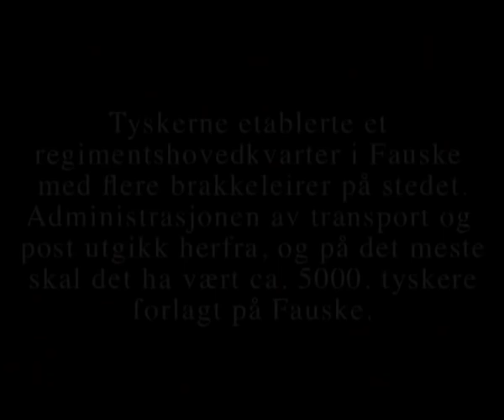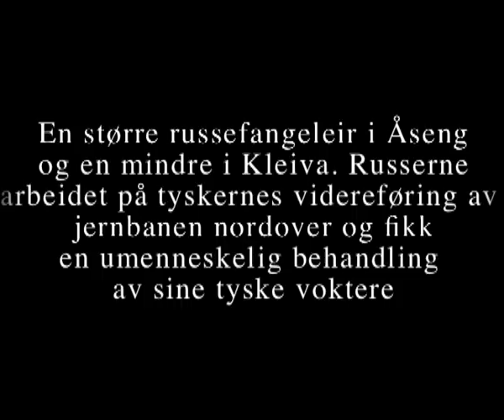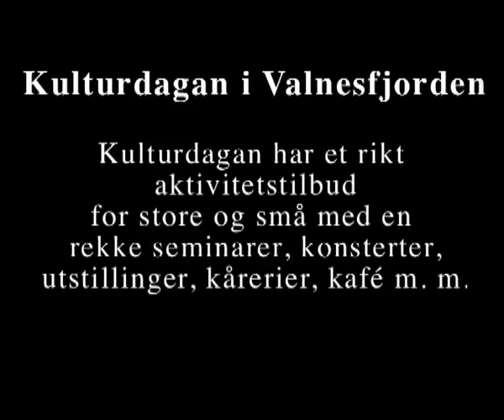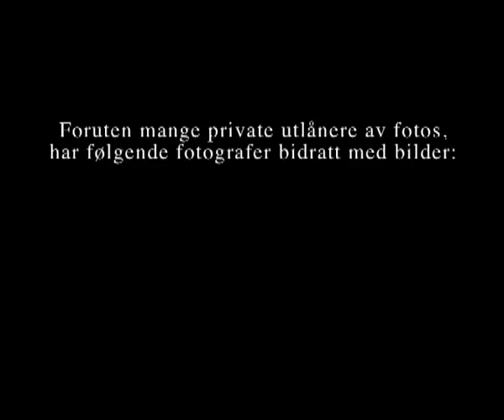FAUSKE 1905-2005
Dette er en bildepresentasjon basert på Fauskes historie gjennom 100 år.
Bildemontasjen ble laget i forbindelse med 100 års markeringen til Fauske Kommune i 2005.